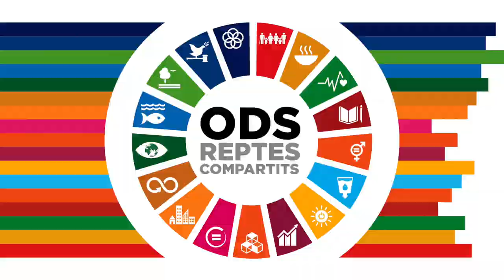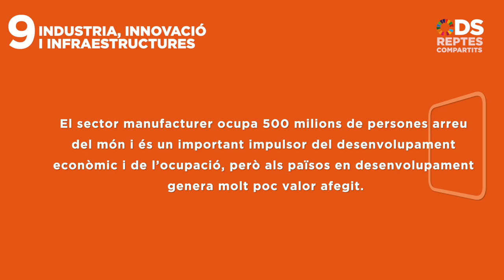ODS Reptes compartits 9/17